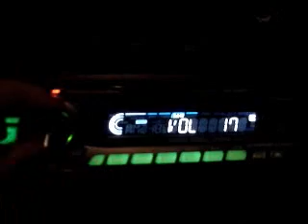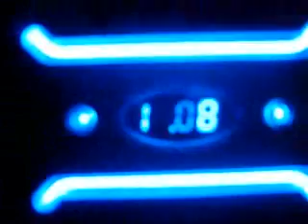MTX 9512 + SD2300 + Alpine 7892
Testando o Xover